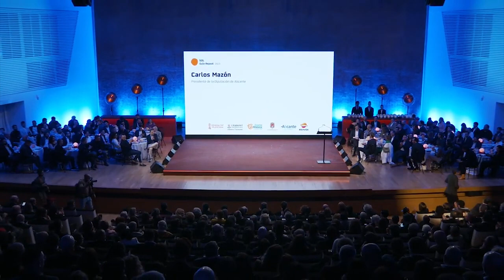Cuatro restaurantes alicantinos entran en el firmamento de los Soles Guía Repsol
La gala de entrega de los Soles Guía Repsol 2023 ha reunido a unas 600 personas en Alicante, entre las que se encontraban los mejores cocineros de España, más de un centenar de periodistas y críticos gastronómicos y autoridades. Cuatro restaurantes alicantinos han  entrado en el firmamento de los Soles Repsol el año en que Alicante se ha convertido en capital de la gastronomía con la celebración de este evento en el Auditorio Provincial (ADDA).

La gala ha incorporado 101 novedades al listado de referencia en la gastronomía española. Entre ellos, Espacio Montoro (Alicante), el Hogar del Pescador (La Vila), Casa Bernardi (Benissa) y Lula by Aurora Torres (Los Montesinos) que han recibido un Sol de esta prestigiosa guía gastronómica, mientras que Maralba (Almansa) y el Corral de la Morería (Madrid) se han coronado con tres Soles cada uno.

La gala de los Soles Guía Repsol ha salido por primera vez del País Vasco. El alcalde de Alicante, Luis Barcala ha asegurado que " La gastronomía es cultura, riqueza, esfuerzo y pasión, y sitúa a la capital alicantina en el centro neurálgico del mundo gastronómico,

El presidente dela Diputación de Alicante Carlos Mazón ha indicado que "la gastronomía alicantina, y la de toda la Comunitat Valenciana, está atravesando un momento dulce, de explosión de sabores, experiencias y sensaciones extraordinarias que transmiten los profesionales de la hostelería.

El presidente de la Generalitat Valenciana, Ximo Puig, ha destacado la gastronomía el catálogo de productos turísticos que la Comunitat Valenciana puede ofrecer a aquellas personas que la visitan, y ha destacado la gastronomía como un valor en alza en la Comunitat

La actriz y humorista Silvia Abril ha sido la conductora de la gala, instalando un restaurante en el escenario para que los cocineros galardonados cambiasen sus papeles por un día y se convirtieran en los clientes.
SILVIA ABRIL
Con las nuevas incorporaciones, un total de 712 restaurantes forman el universo de Soles Guía Repsol 2023
El presidente de Repsol, Antonio Brufau ha asegurado que "la entrega de los nuevos 101 Soles Guía Repsol constata el excelente momento que vive la gastronomía en España
ANTONIO BRUFAU
Como fin de fiesta, Guía Repsol ha reunido a las 11 cocineras con Soles de la Comunidad Valenciana para elaborar el menú posterior a la Gala, ya que la Comunidad destaca por albergar la mayor concentración femenina de Soles Guía Repsol de toda España.